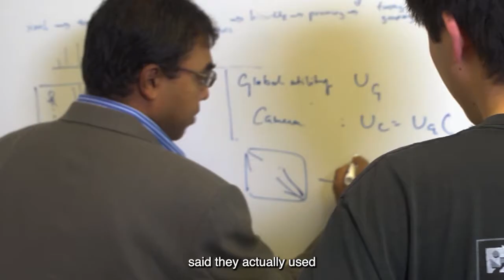Boerger Hemmerling CoT 2021 Awards